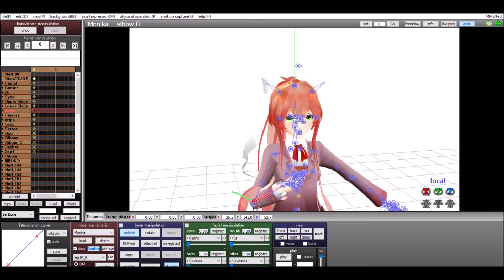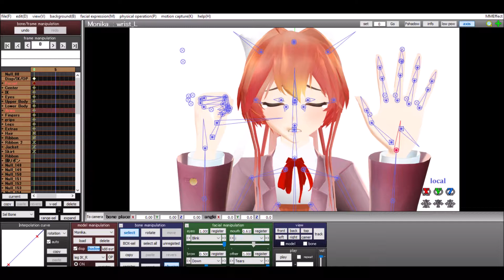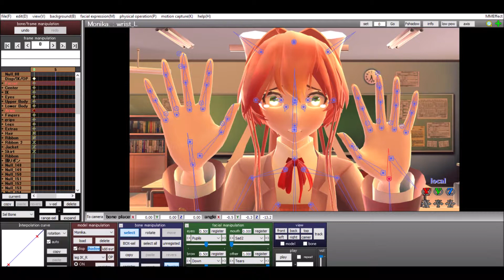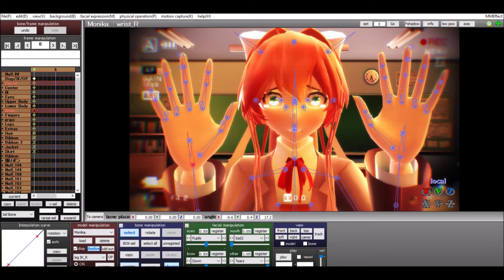SpeedArt MMD Monika Insanity